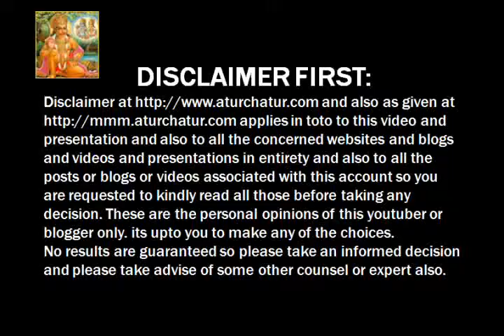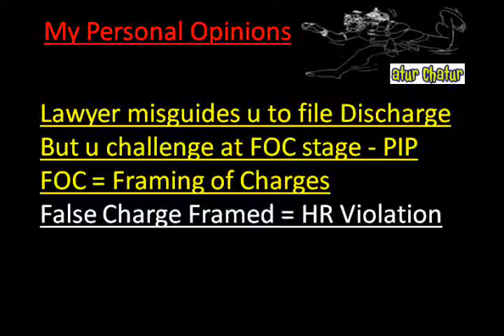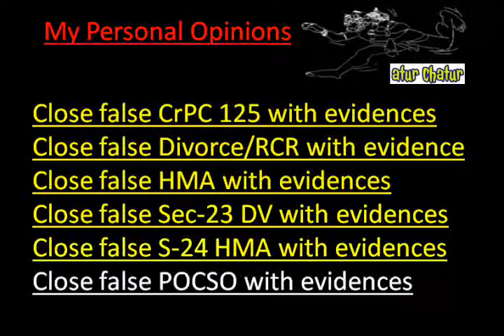Scandinavia Top Lawyer NRI Legal Services Best Advocates Non Resident Indian Law Firm India